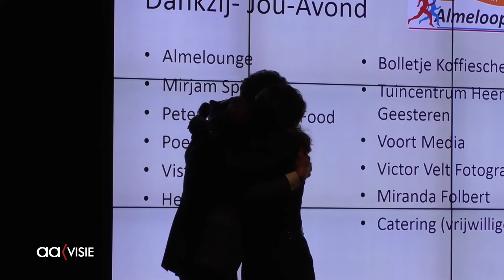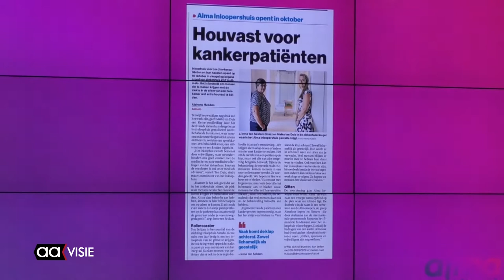Tienjarig Almeloopers krijgen nieuwe captains